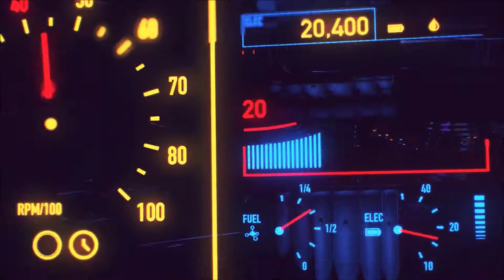RATCHET AND CLANK RIFT A PART #03 : LA SACCA DIMENSIONALE